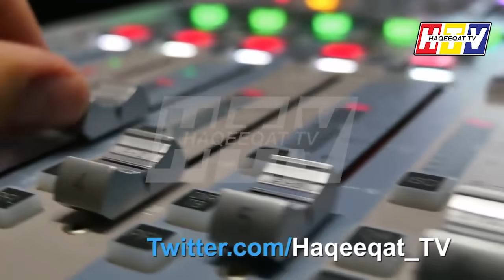A Master Plan of India and PM Modi to Damage the CPEC of Pakistan and China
Indian Army and PM Modi already made a plan against Pakistan specially against CPEC. Now they have people which can cause a problem for our country at the moment. Things are not getting true at the moment.